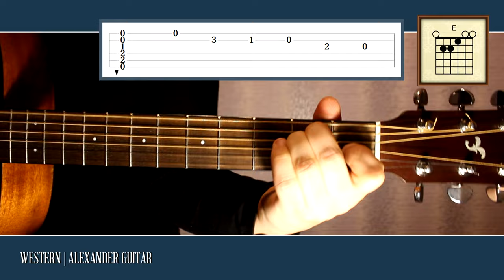How to Play Western Cowboy Chords Guitar Lesson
► Left hand - 01:48, Right hand - 03:29